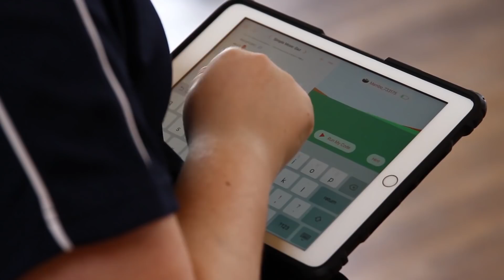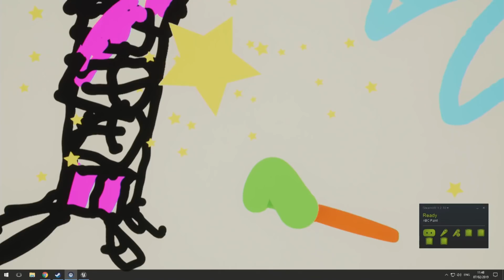Talbot Heath STEAM Curriculum 2019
What is STEAM Education? Talbot Heath Head, Angharad Holloway talks about how we prepare pupils for the careers of the future, through an innovative, interdisciplinary curriculum, taught from age 3. The STEAM Hub was completed in 2019 and is now home to an exciting range of lessons.
The building includes a 600 seat auditorium with state of the art tech, cafe, indoor pool, studios for DT, Drama, Graphics, Photography, Art & Textiles plus breakout spaces.